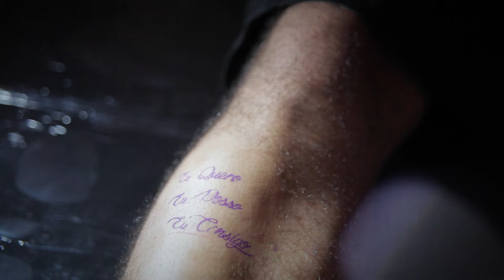NDK no SAMPA MUSIC FESTIVAL 14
Veja como foi a participação da banda NDK no renomado festival "Sampa Music Festival" em sua 14° edição.

Imagens por: Bruno Serrano
Edição e Finalização por: Marcola